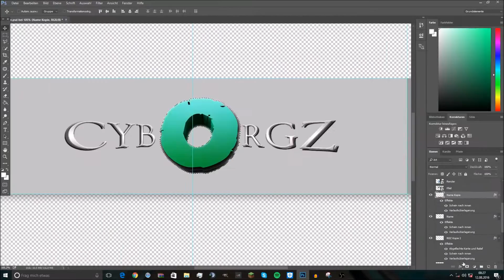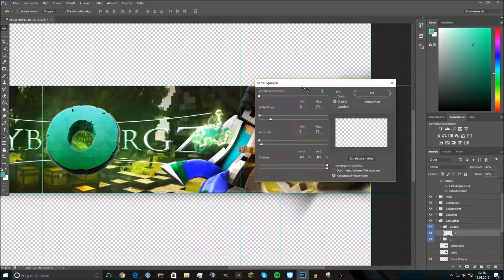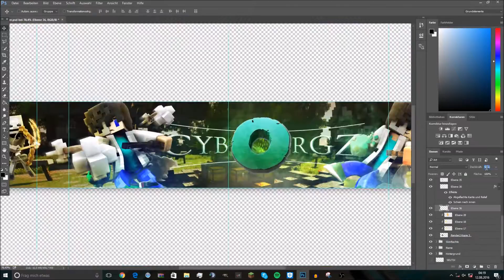Minecraft Banner Speedart - CyborgZ | Trenox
↓Description↓
•Social Media•
►Skype: trenoxplayz